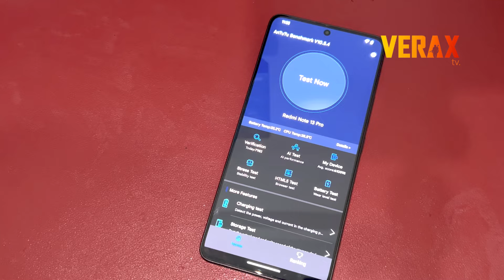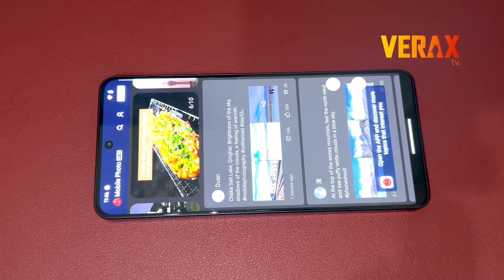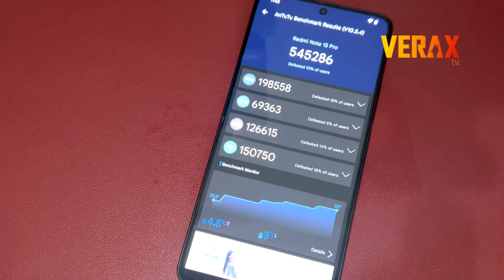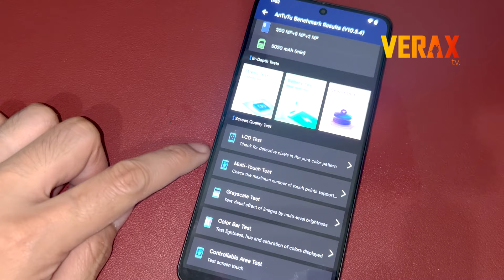SigmaDroid ROM Antutu Benchmark Test | Redmi Note 13 Pro 5G Poco X6 5G Garnet